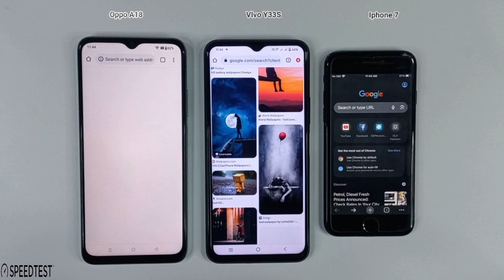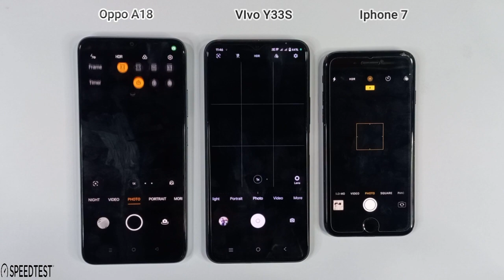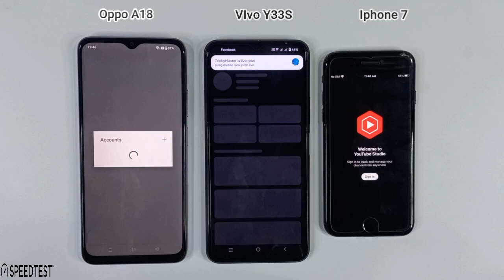Oppo A18 Vs Vivo Y33S Vs Iphone 7 | Speed Test & Comparison, Which Is Better